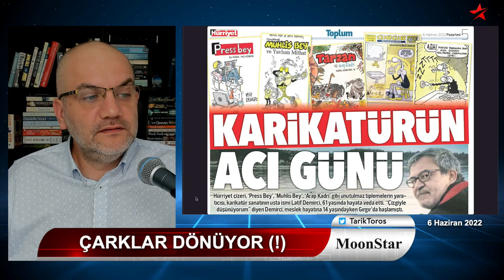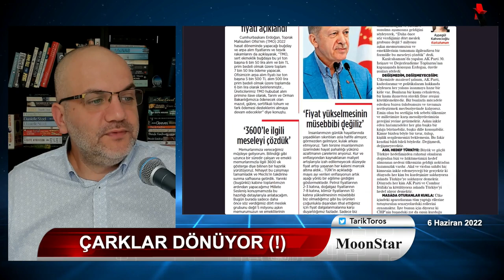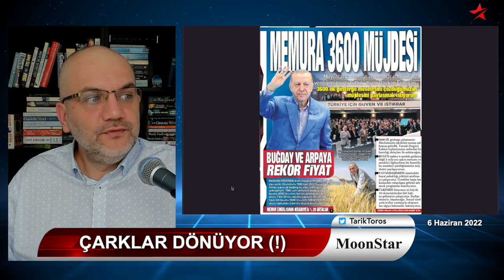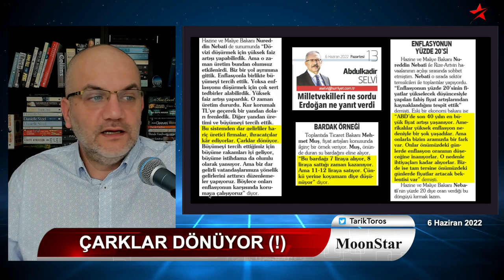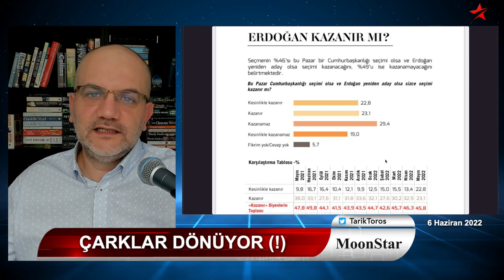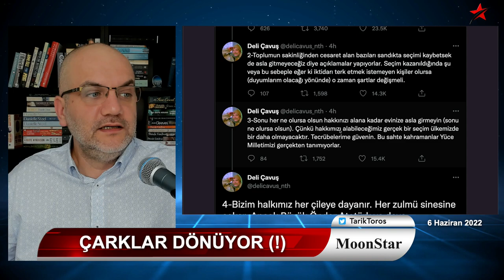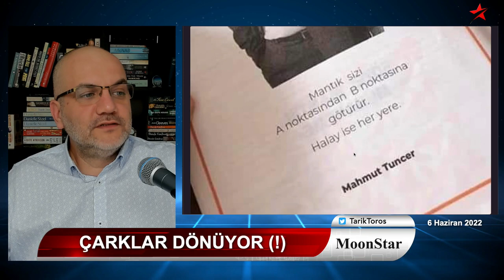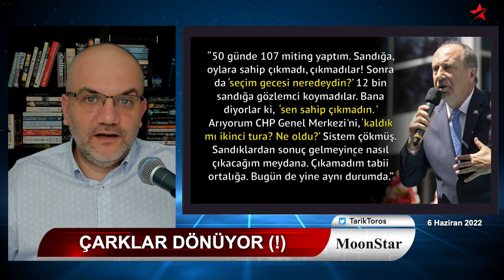Sedat Peker sıkışırsa "kasetli" eşcinsel AKP'lileri deşifre eder mi..? | Manşet | 6 Haziran 2022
6 Haziran 2022
Manşet

• 6 Kasım'da seçim olur mu..?
• Çarklar dönüyor..
• Her şeye hazır olun
• Erdoğan kazanır mı?
• İktidarla muhalefet arasındaki son pazarlık..
• Latif Demirci'nin basılmayan karikatürü
• En kötü senaryo
• Okullarda uyuşturucu fiyatı sigaranın altına indi
• Muhabbet tellalından sonra.. Peker'den "kasetli" LGBT'li partililer iması..
• Cihat Yaycı.. Yılmaz Özdil.. Ümit Özdağ.. Hanefi Avcı medyası..
• Muharrem İnce'den 4 yıl geciken itiraf..